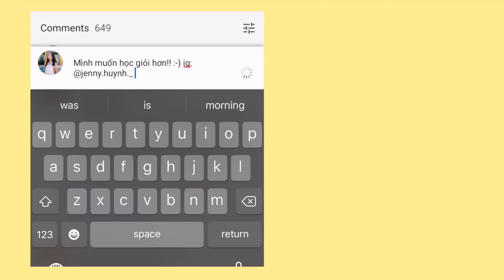MINIGAME TẾT!! (rất nhiều qùa hay)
:---0